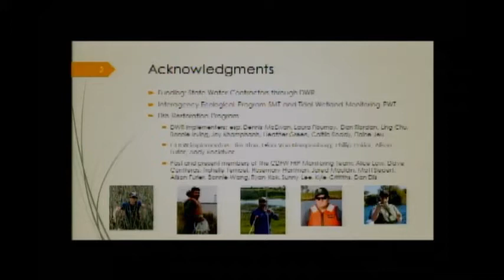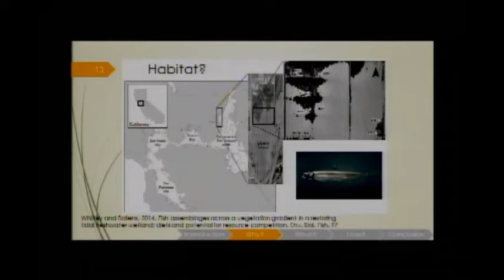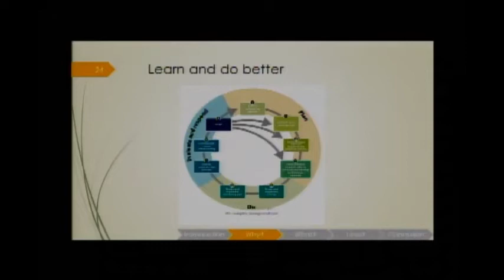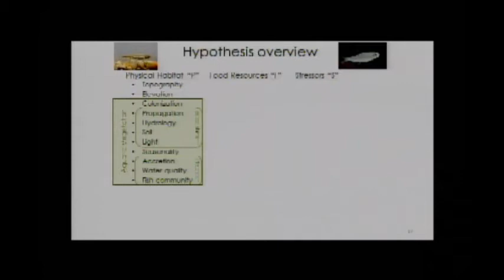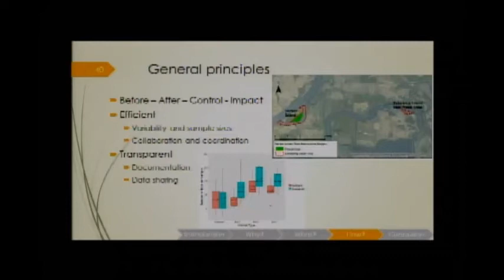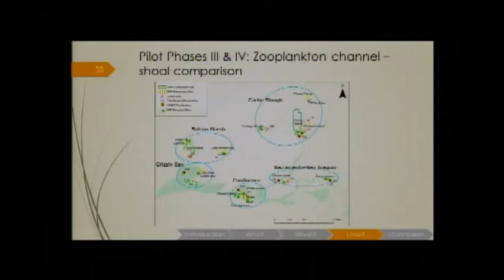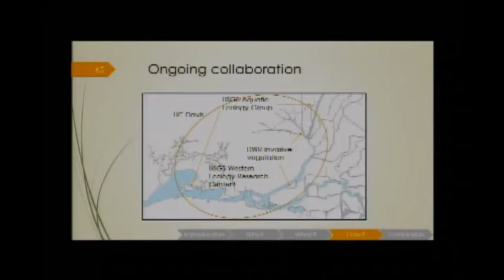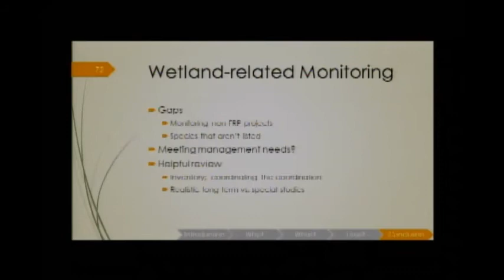Stacy Sherman, Ph.D., CA Dept. of Fish and Wildlife, Program Manager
Dr. Sherman provides a brief overview of the Fish Restoration Program and description of current efforts to develop standard methods for monitoring the effectiveness of tidal wetland restoration. Her presentation was made during a Delta Science Program Brown Bag Seminar on Friday, Nov. 17, 2017. The video runs one hour and six minutes.